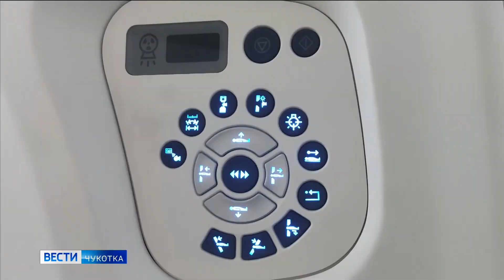Поездка рабочей делегации в Певек